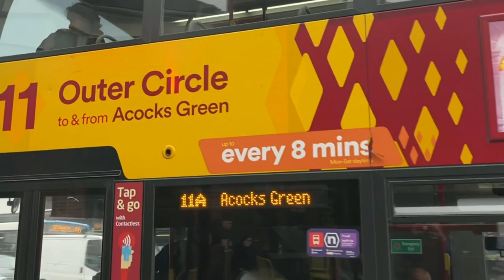Buses at Acocks Green & Kings Heath, Birmingham - Saturday 28th October 2023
First minute focuses at Acocks Green and the reminder of the video is at Kings Heath with National Express West Midlands and Diamond.

Featuring my best mate@jamietransporttravels444